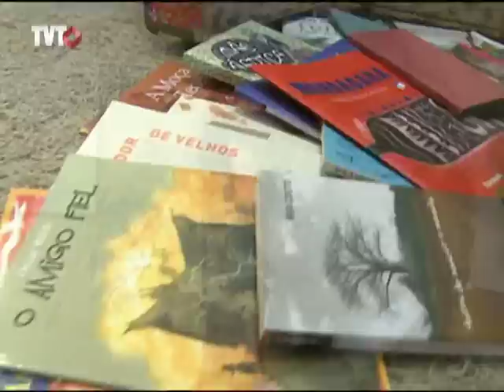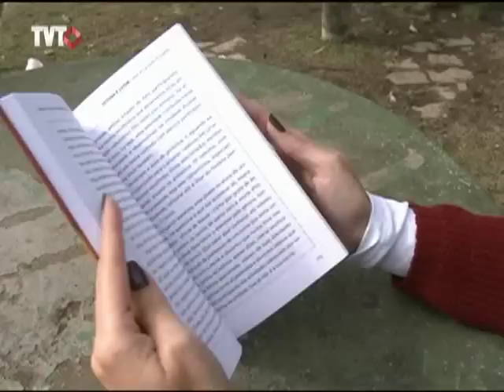Exemplo de cidadania: professora faz da literatura instrumento de transformação social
Conheça a professora do ABC, Maria Helena Negreiros. Ela já foi premiada pelo trabalho focado na educação pela inclusão social.